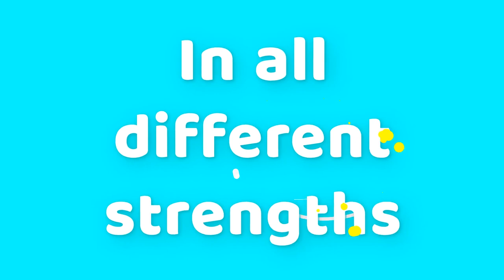CBD Oil for Dogs Cats and Our Other Furry Friends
If you have been considering giving CBD (cannabidiol) to your dog or cat or other furry friends, there are a number of key things to first consider. We highlight these concerns and show you exactly what to look for on our website in our pet section

sells the Ultimate CBD Formula for pets.

About Stacey Chillemi